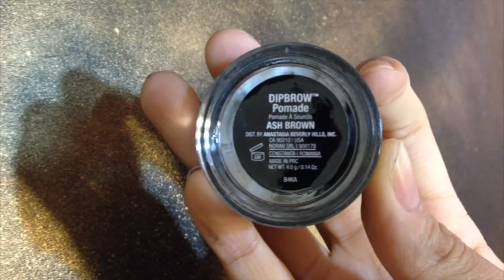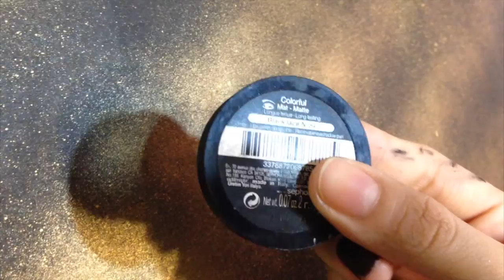Skeleton Mask | Cheryl Makeup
Skeleton Mask, perfect way to go to halloween party without looking too creepy. Half beauty on your eyes and a cool skeleton look on your jaw. Try this out!

MORE of CHERYL MAKEUP:
Instagram SFX - @cheryl.sfxmakeup
Facebook Page - Cheryl Pattinasarany Makeup Artist

Products mentioned in the video:
STEP 1:
- Revlon Creme Foundation
- MAC Duo Concealer
- Revlon Transculent Powder
- ABH Brow Pomade in Ash Brown
- 88 Eyeshadow Pallete
- Sephora Mat Lace Black Eyeshadow
- Be Paris Fake Lashes
STEP2:
- Clown White Mehron (Oil based)
- Snazaroo Black Face Paint (Water Based)
- Mehron Transculent Stay Powder

What I'm Wearing:
- Top: H&M Grey Crop Top
- Lens: X2 Black Edition
- White Long Wig (Optional)

I do not have any rights or intervention on the song or the Group.
Content and License are property of Sander W. and The Falling Apple.

Adore - Varios Artistas
Sound recording
2:09 - 3:07

Follow: @Thefallingapple
WE ARE ON SPOTIFY NOW

Follow: @ComeCleanMusic

Raymon Den Hartogh